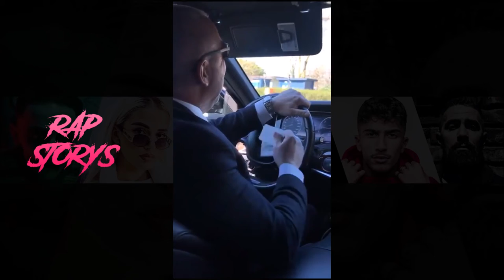Banger Musik in MILANO unterwegs !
📀 Album bestellen:
- SUMMER CEM - Entstufe
- 18 KARAT - Je M'Appelle Kriminell
- KC Rebell - Hasso